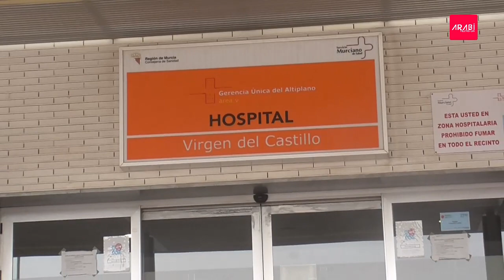Concentración por la sanidad en el altiplano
"Lo que paga el altiplano se queda el altiplano" Una vez más se reivindica necesidad de una  Sanidad Pública para los ciudadanos del Altiplano. Evitar ser unos pacientes de segunda. Dos municipios unidos por el mismo objetivo.